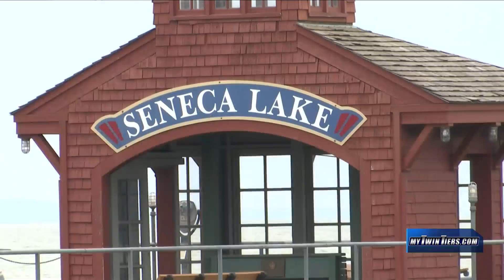DEC, Cornell tests find reason for dead fish at Seneca Lake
In recent weeks, Seneca Lake has been filled with hundreds of dead fish along its shores. If you’ve ever spent time in downtown Watkins Glen, there’s a good chance you’ve stopped at Seneca Harbor Park. The park sits on the shores of Seneca Lake. Many visitors take their families and pets here. Recently, the shallow waters neighboring the park have been filled with hundreds of dead fish, leaving many to ask: why are they dying?